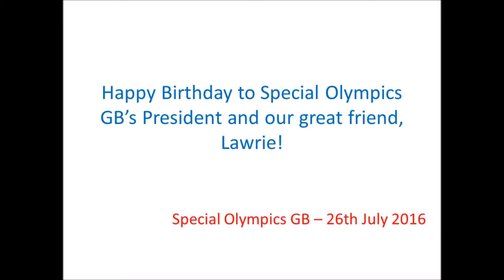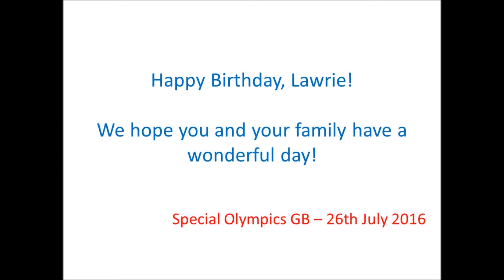Lawrie McMenemy - Happy Birthday from Special Olympics GB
Lawrie McMenemy Happy Birthday video from Special Olympics GB